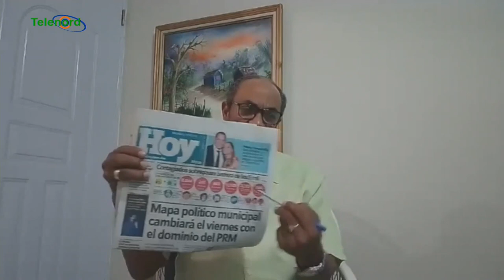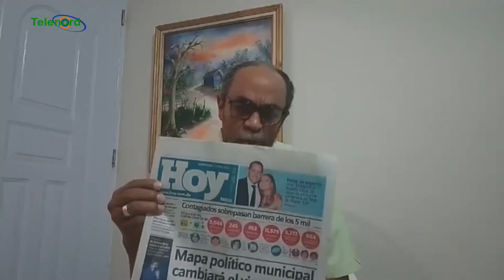Que hayan más espacios en los centros de salud es una señal de esperanza según Manolo Bonilla